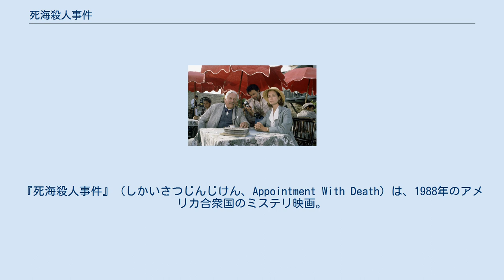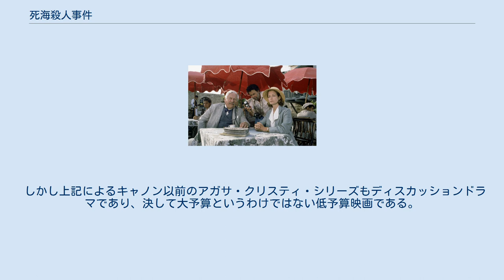死海殺人事件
エルキュール・ポアロの映画作品
マイケル・ウィナーの監督映画
『死海殺人事件』（しかいさつじんじけん、Appointment With Death）は、1988年のアメリカ合衆国のミステリ映画。
 監督はマイケル・ウィナー、主演はピーター・ユスティノフ。
 原作はアガサ・クリスティの推理小説『死との約束』。
 豪華客船での世界旅行中、死海のほとりで起きた毒殺事件に名探偵エルキュール・ポアロが挑む。
 『オリエント急行殺人事件』『ナイル殺人事件 (1978年の映画)』『クリスタル殺人事件』『地中海殺人事件』と、ジョン・ブラボーンとリチャード・グッドウィンのコンビが製作したアガサ・クリスティ原作の映画化は次々にヒットしてきたが、それらより後に製作された本作はピーター・ユスティノフがポアロを演じているものの、一連のシリーズとは製作者が異なる。
 製作したキャノン・フィルムズはチャック・ノリスの低予算アクションで知られるB級映画を得意とするプロダクションだったが、この時期『スーパーマンIV 最強の敵』など、メジャー系のヒット作の権利を買収し、自身もハリウッド・メジャーの仲間入りを果たそうと積極的姿勢を見せていた。
本作はその一環として作られたがヒットはせず、のちにキャノン・フィルムズも倒産に至った。
 しかし上記によるキャノン以前のアガサ・クリスティ・シリーズもディスカッションドラマであり、決して大予算というわけではない低予算映画である。
 ジョン・ブラボーンとリチャード・グッドウィンのファンによるキャノンへの批判は根拠のない印象論でしかない。